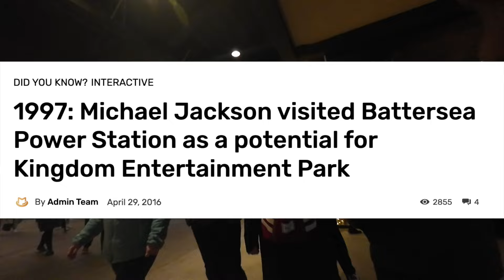Battersea Power Station | London's Fanciest Shopping Destination 2024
In this video I Visit the Shopping Centre in South London, know as Battersea Power Station on of UK's fanciest shopping centres, and I give my thoughts on weather it's worth the trip, Enjiy

See what Hoxton is selling on his private collection page -

Follow our daily updates and deals on twitter -